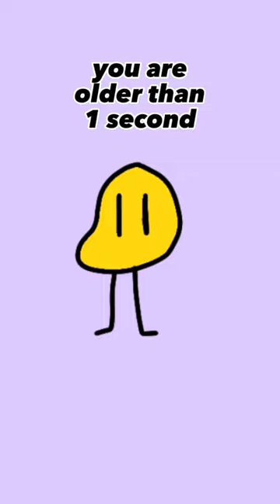i'm stalking you